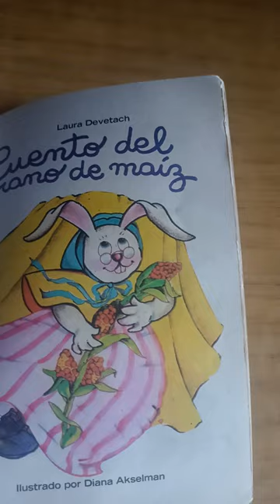Cuento del grano de maíz. Laura Devetach. Diana Akselman